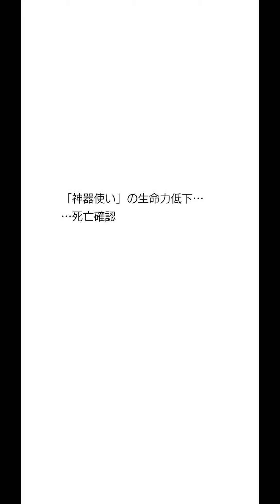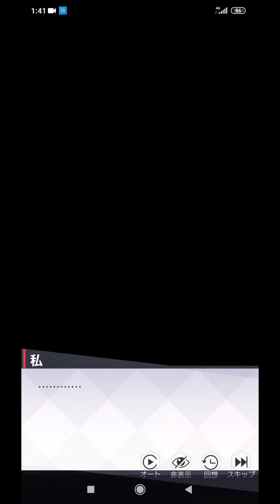永遠的七日之都 ⭐《永七》復活-放置掛機上陣⭐日本封測試玩，希望能藉由重新奮發的契機，再次給予《永七》的舊雨新知們共襄盛舉。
由中國網易製作的動作養成RPG《永遠的七日之都》，起初由DeNA代理的日文版，自從2019/5/9~2020/4/27第一次停運後，本次將由網易在日本直營，並在官方推特宣布即將重新營運。

《永七》官方推特日前於9/2~9/16舉辦安卓版封測，並將舊版的內容加以大幅更新，從最早的橫向改為直向介面，希望能藉由重新奮發的契機，再次給予《永七》的舊雨新知們共襄盛舉。
【CBT活動時間（日本時間）：2020年9月2日12:00-9月16日12:00】
《永遠的7日之都》是一款都市幻想題材的RPG遊戲，結合傳統 AVG 冒險遊戲的要素，擁有十數條劇情線可供探索挖掘，體驗極其豐富。遊戲邀請了諸多知名畫師參與製作，基於網易自研引擎與獨特的表現技術，2.5D Anime式畫風將為每位指揮使帶來非常特別的視覺體驗。此外，本作的音樂由日本御三家之一的川井憲次老師擔當製作，並有數十位知名聲優參與角色配音。

「遊戲背景」
遊戲故事發生在一個現代的臨海都市。某一天開始，黑門出現在這座城市中，從中湧出的異世界迷霧與怪物，不斷侵擾城市的秩序，汲取城市的能量。
與此同時，人類中出現了一些異能者，他們擁有使用神話中武器的力量，不僅可以殺死怪物，還可以破壞黑門。這些被稱之為「神器使」的英雄角色，最終集結到了「中央庭」，在背負對抗異世界使命的組織中，共同為命運而抗爭。
此時此刻，你所扮演的主角，來到了這座城市。你擁有罕見的輔助能力，並成為了神器使們依賴的對象。深入接觸了這個世界後，你發現這裡並沒有想象中那麼簡單。威脅不僅僅是黑門與怪物而已，一個凌駕在城市命運之上的7日倒計時，正一步步逼近……
陷入了 7 日命運螺旋的你，當前所做的一切選擇，都將影響未來劇情事件的發展。每 7 日一次，叩擊城市與命運的真相。是拯救？還是死亡？

「遊戲特色」
十餘種豐富結局。前往交界都市，解鎖紛繁的劇情發展！
數十名神器使參上。在循環往復的命運螺旋中，結交命運的夥伴！
遭遇最強敵的挑戰。在即時制戰鬥中，殲滅異世界怪物！

「音樂擔當」
日本大師級音樂人、作曲家川井憲次

「聲優陣容」
內田真禮 奧村翔 川澄綾子 釘宮理惠 高野麻里佳
阪本真綾 諏訪彩花 立花慎之介 田中千惠美 田丸篤志
富樫美鈴 中恵光城 中村櫻 西谷亮 能登麻美子
花澤香菜 早見沙織 藤田咲 堀江由衣 前野智昭
三宅健太 森川智之 安元洋貴 悠木碧 渡邊優里奈
（以上按照日文假名順序）